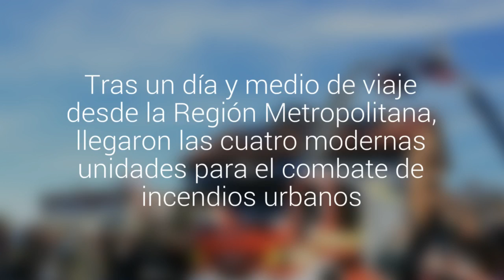Con fiesta cívica reciben a los nuevos carros de Bomberos de Puerto Montt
Tras un día y medio de viaje desde la Región Metropolitana, llegaron  las cuatro modernas unidades para el combate de incendios urbanos.